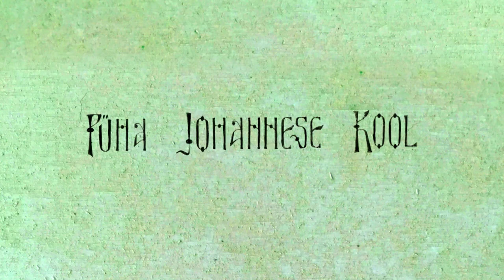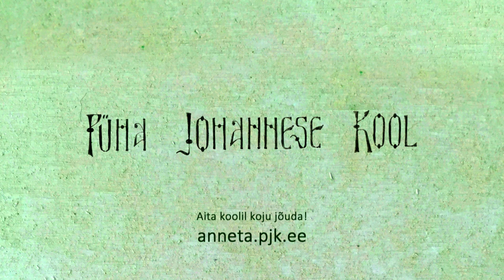Narratiivpedagoogikast. Liina Olmaru